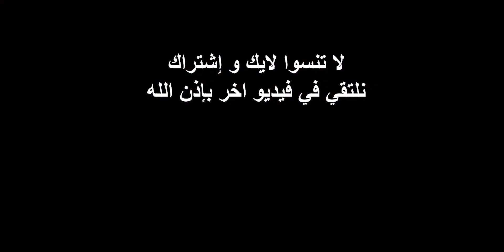طريقة استيك اللحمه بالصوص البني والكريمه خطير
شرايح من اللحمة الفلتو  بصوص الكريمة الخطير والصوص البنى

المقادير
 كيلو من قطع الاستيك
ملح
فلفل اسود
بهارات لحمة
نص معلقة جوزة الطيب
توم مفروم
بصل قطع
بصله مفرومه ناعم
معلقتين دقيق
زبدة
معلقتين زيت لعدم حرق الزبدة

نشوح اللحمه فى الزبدة  بدون تقليب كتير لعدم نزول مية اللحمه

لو عجبكم الفيديو ماتنسوش الدعم بالإشتراك في القناة ومشاركة الفيديو مع أصحابكم